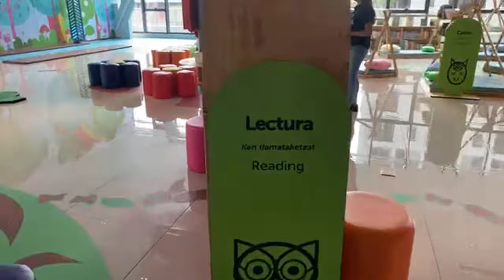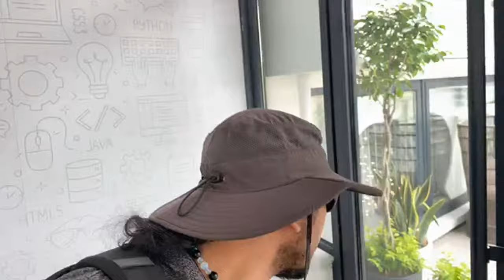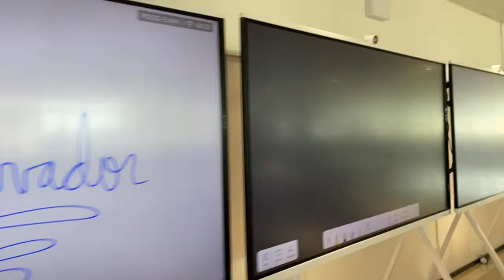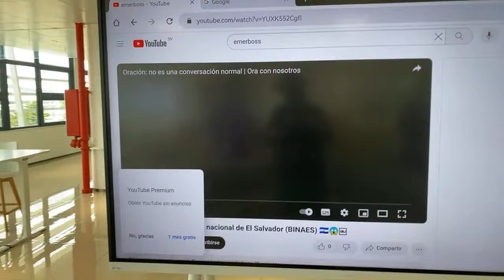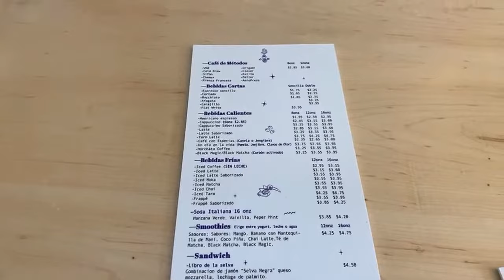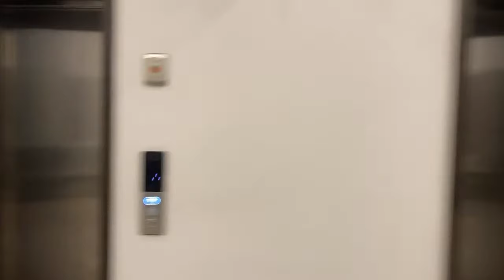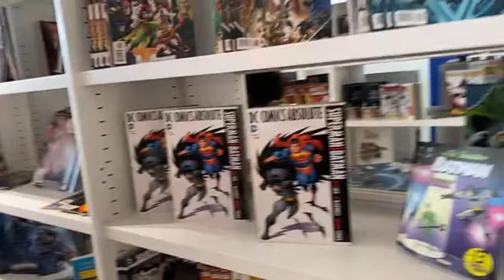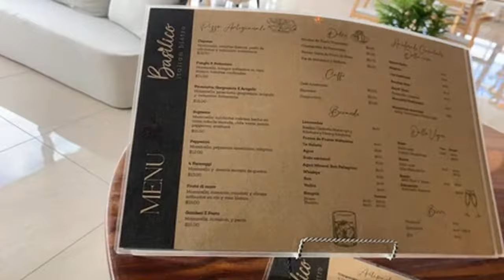Así es la nueva BIBLIOTECA NACIONAL de El Salvador (BINAES) 🇸🇻😱￼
Así luce la nueva biblioteca nacional ya terminada, en el centro histórico de San Salvador inaugurada por nayib bukele es un edificio increíble para todos los salvadoreños